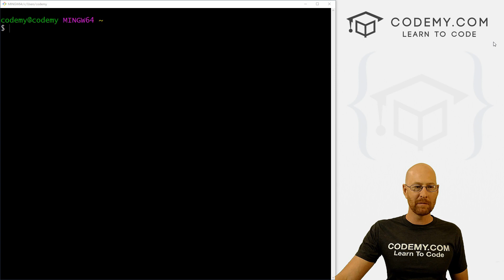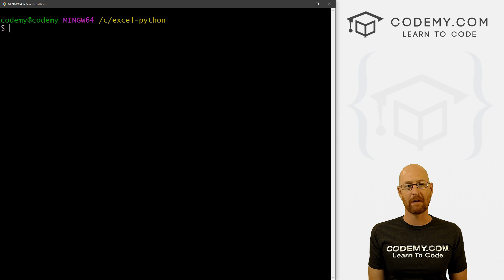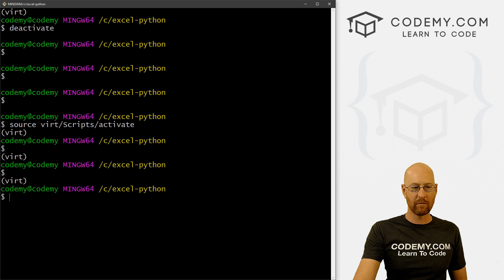Install A Python Virtual Environment - Python and Excel With OpenPyXL #2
In this video we'll set up a virtual environment for our project.

Virtual environments are important because they allow us to install the different libraries, modules, and dependencies that we might need for our specific project.

Each project might require different versions of things, and virtual environments allow us to install those specific versions inside a little walled garden that doesn't effect the rest of our computer or any other projects we might have.